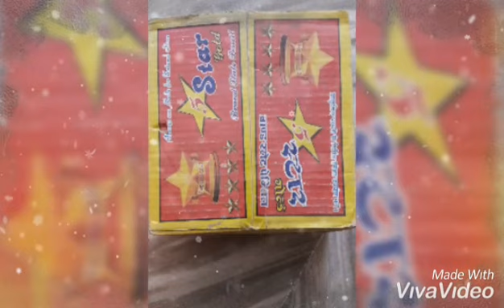slate pencil COD Available ✌🏼 ✌🏼✌🏼 COD available